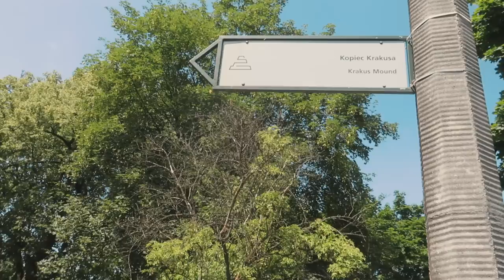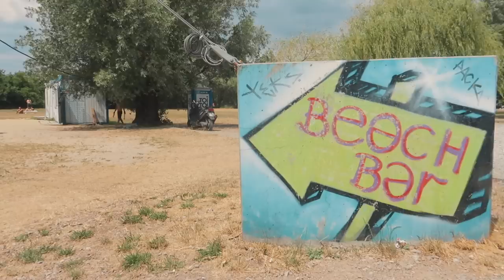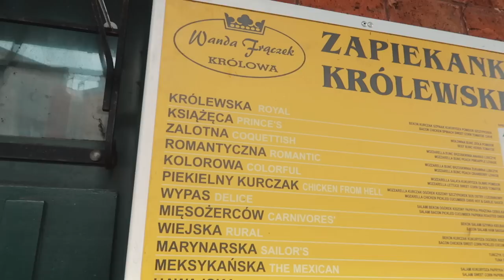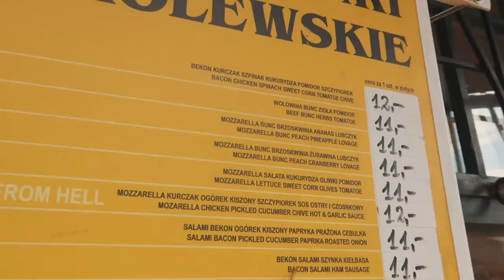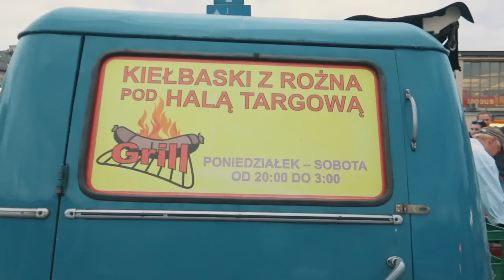CO WARTO ZOBACZYĆ W KRAKOWIE? - Nasze ulubione miejsca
📣  Opis odcinka: Zabierzemy Was w spacer po Krakowie. Odwiedzimy miejsca związane z naszą historią. Odwiedzimy Bagry, Skałki Twardowskiego, Hotel Forum, kopiec Kraka i pokażemy gdzie można coś dobrego zjeść :)

🎥 Sprzęt jakim nagrywamy:
Canon G5X